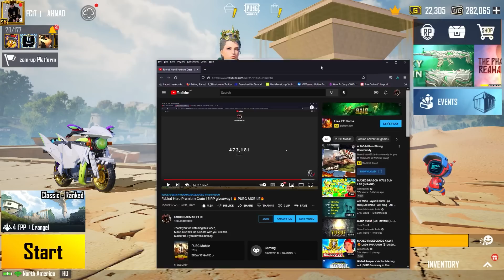Thorn of Malice Mythic Scar-L Level 8 Maxing with 894 Materials | 5 RP Giveaway | 🔥 PUBG MOBILE🔥